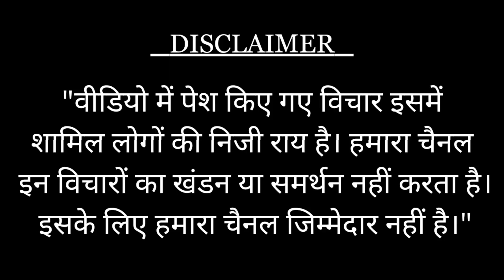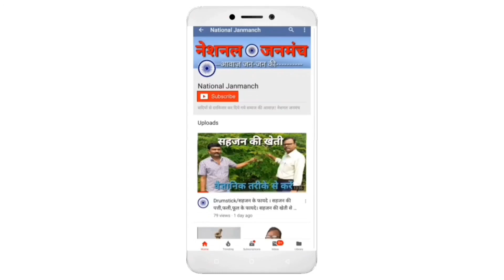तिवारी बिगहा में हुआ जन संवाद कार्यक्रम | जनता में है खुशी की लहर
.Your Queries.
kannada news,
sanjay gaikwad,
jansanvad yatra,
jan samvad,
haryana cm jan samvad,
sharad pawar,
bandi sanjay,
haryana news,
up jan samvad,
telngana news,
bjp jan samvad,
telangana jan samvad live,
ani,
jan samvad live,
telangana news,
telangana jan samvad rally,
jan samvad rally telangana,
yoyotvkannada,
mp bandi sanjay,
kanna comments on jan samvad,
jan samvad yatra,
telanganam news,
ibc24 jan samvad,
assam jan samvad,
kannada live news,
jana samvad rally
औरंगाबाद,
बिहार चुनाव,
बिहार न्यूज़,
बिहार,
बिहार समाचार,
बिहार न्यूज़ लाइव,
लाइव बिहार न्यूज़,
बिहार चुनाव न्यूज़,
औरंगाबाद रफीगंज न्यूज़,
औरंगाबाद समाचार,
औरंगाबाद एएसपी,
औरंगाबाद की बड़ी खबरें,
औरंगाबाद लेटेस्ट न्यूज,
औरंगाबाद समाज सुधार अभियान,
नीतीश कुमार कब आएंगे औरंगाबाद,
बिहार ट्रेंडिंग न्यूज,
वायरल न्यूज बिहार,
पटना बिहार,
भाजपा बिहार,
बिहार न्यूज,
उपमुख्यमंत्री बिहार,
बिहार के उपमुख्यमंत्री,
अनुष्का बिहार की मुखिया,
संवाद
टेंगरा पंचायत की मुखिया पुष्पा कुमारी